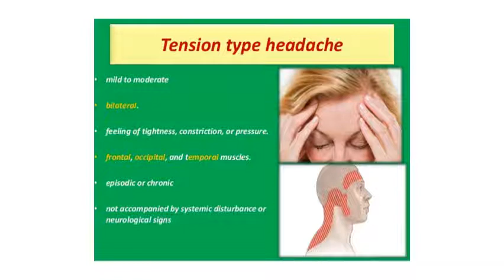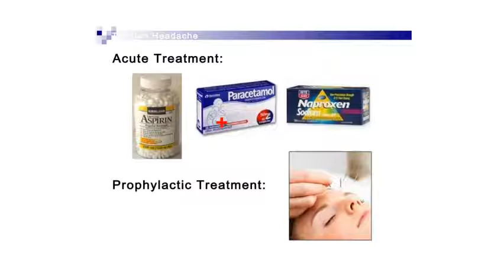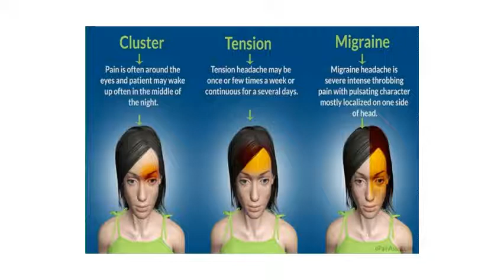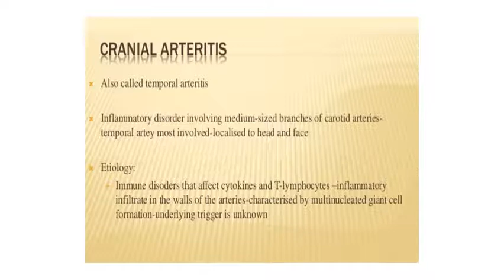orofacial pain part 11 Dr..Abdel Aziz